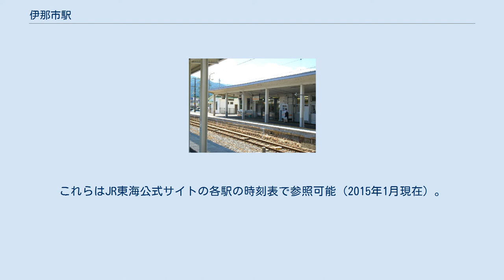伊那市駅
伊那市駅（いなしえき）は、長野県伊那市荒井にある東海旅客鉄道（JR東海）飯田線の駅。
伊那市の中心駅である。
 ホームから駅舎を見る（2009年8月） 相対式ホーム2面2線を持つ地上駅。
駅西側（1番線）に駅舎があり、ホーム間は伊那北駅方に設置されている跨線橋で連絡している。
跨線橋が設置されるまでは辰野方に構内踏切があった。
1番線のトイレ横に水車があったが現在は撤去されている。
また、2番線には待合所が設置されている。
管理駅として、上片桐駅 - 宮木駅間の各駅を管理している。
JR全線きっぷうりば・自動券売機が設置されている。
東日本旅客鉄道（JR東日本）長野支社管内の主要駅に自動改札機の設置が始まった2005年（平成17年）3月当初は、ここから発行される切符は磁気券ではなかったため、自動改札機を通ることはできなかった。
現在は磁気券が発行され、自動改札機に対応している。
 かつて駅構内にはキヨスクと、改札内1番線からも注文が可能な立ち食い蕎麦屋があり、駅弁なども販売していたが、2006年（平成18年）12月に経営する伊那谷駅弁の倒産により閉店、キヨスクも2009年（平成21年）10月に閉店した。
 トイレは改札口の外に設置されているが、駅構内からも利用できる。
 「伊那市統計書」によると、近年の1日平均乗車人員は以下の通りである。
 隣の伊那北駅とは徒歩15分ほどの距離にあり、市街地が連続している。
 伊那市の中心駅として、駅前に商店街が整備され、再開発ビルいなっせの中に八十二銀行伊那市駅前支店、その西北に伊那大芦郵便局等も所在する。
 駅前にはと伊那バス市内西循環線の乗り場があり、伊那弥生ヶ丘高校、高遠高校の最寄駅のため学生も多い。
南西に徒歩3分の位置に、伊那バス一般路線、新宿方面への中央高速バス、名古屋方面への中央道高速バス、大阪方面への高速バス、高遠町方面行きJRバス関東（高遠線）が発着する伊那バスターミナルがある。
 JRバス関東（高遠線）は、2021年（令和3年）3月31日まで、駅前に乗り入れていた。
 伊那市は上伊那地域の中心都市であるため、長野県の行政機関である上伊那地域振興局、伊那建設事務所、伊那保健所等が入居する長野県伊那合同庁舎が西北へ徒歩2分の位置にあり、その先5分程度で長野地方裁判所伊那支部、伊那税務署、伊那区検察庁、さらに駅前には自衛隊長野地方協力本部伊那地域事務所等の国の機関がある。
 駅裏には、アルプス中央信用金庫本店、日本政策金融公庫伊那支店、伊那市立伊那図書館があり、さらに東へ向かうと天竜川、国道153号へ繋がる。
 ※JRバス高遠線は2021年4月1日より伊那バスターミナルに乗り場を移設。
 詳細は伊那バスターミナルを参照のこと 漫画『究極超人あ〜る』のOVAは飯田線を舞台にしていて、伊那市駅も登場している。
2012年からは伊那市役所の有志主催で、登場人物が行っていたように田切駅から当駅までの間を1時間以内に自転車で走破するイベントが行われている 。
 ^ a b c d e f g h i j k l m n o p 信濃毎日新聞社出版部『長野県鉄道全駅 増補改訂版』信濃毎日新聞社、2011年7月24日、189頁。
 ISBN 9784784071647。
 ^ a b c d e f g 『週刊 JR全駅・全車両基地』51号 飯田駅・伊那市駅・大嵐駅ほか64駅、朝日新聞出版〈週刊朝日百科〉、2013年8月11日、12-13頁。
 ^ a b 駅掲示用時刻表の案内表記。
 ^ 日刊サイゾー ^ 信濃毎日新聞